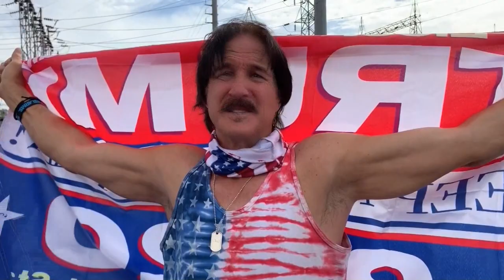Los trumpistas denuncian la corrupción del conteo en EE UU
Centenares de seguidores del presidente de EE.UU., Donald Trump, se congregaron este viernes en Phoenix, Arizona, uno de los estados clave donde todavía continúa el conteo, para protestar por lo que consideran un proceso "corrupto" que ha favorecido al candidato demócrata, Joe Biden.

¡Visítenos!